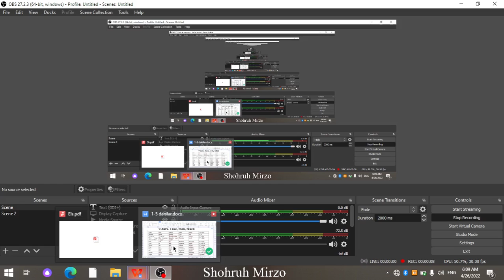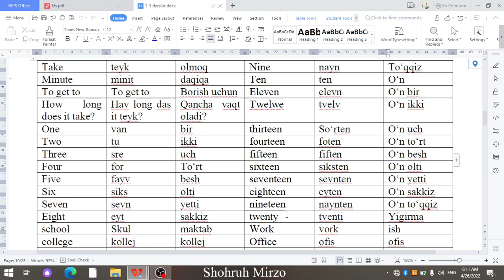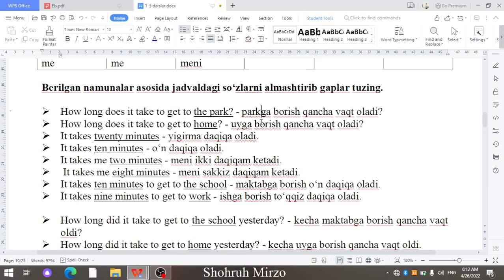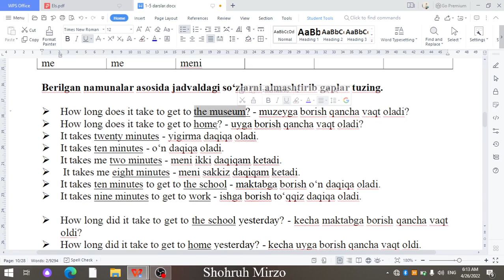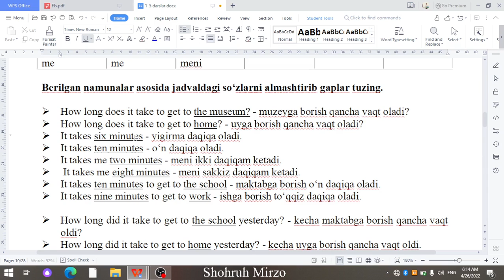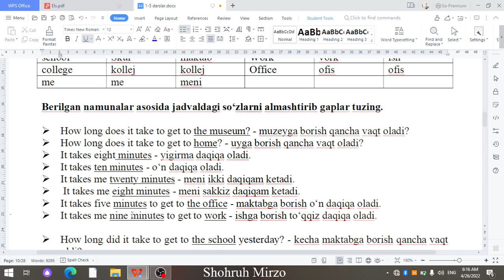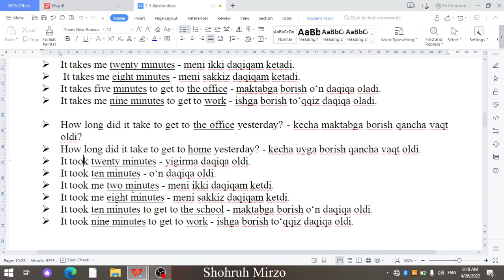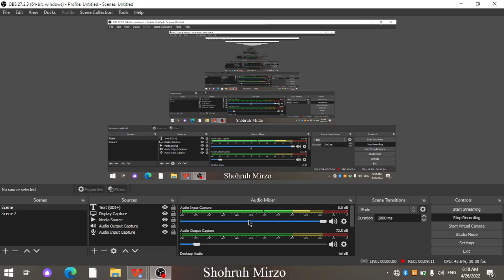9-dars: Take, took, taken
Ingliz tilini 0 dan o'rganuvchilar uchun